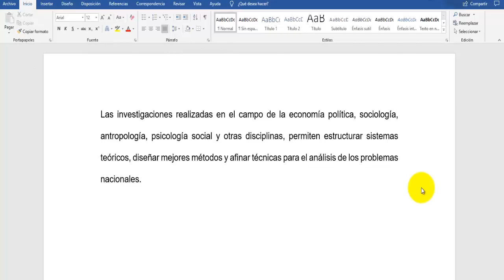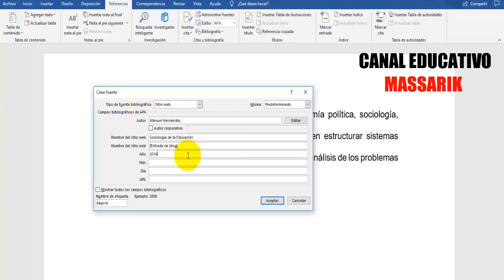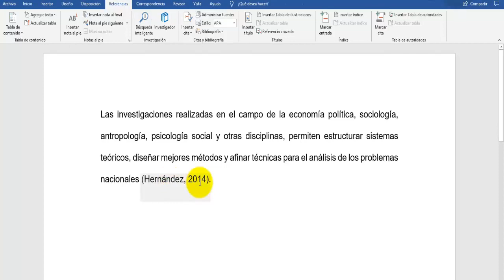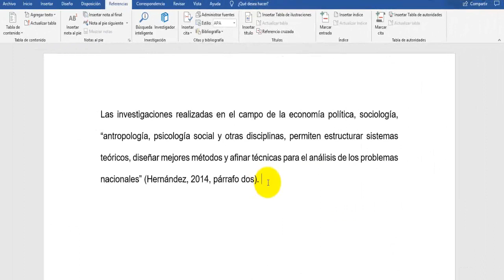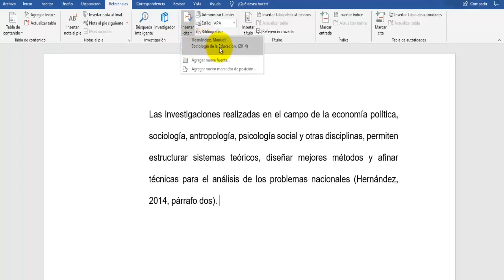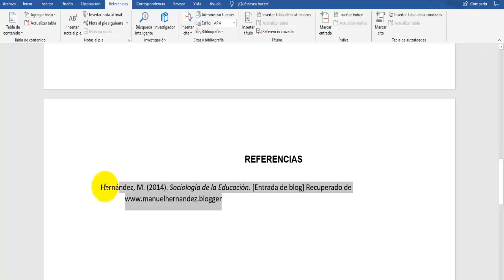CÓMO CITAR UN BLOG | MUESTRO EJEMPLO | NORMAS APA 6° EDICIÓN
En este video hablaremos de CÓMO CITAR UN BLOG DE ACUERDO CON LAS NORMAS APA SEXTA EDICIÓN EN UN TRABAJO DE INVESTIGACIÓN. En mi canal puedes encontrar temas sobre USO DE NORMAS APA, ESTILO CHICAGO, ESTILO HARVARD, CÓMO HACER UN PROYECTO DE INVESTIGACIÓN, TESIS, MONOGRAFÍAS, ENSAYOS, UNIVERSIDADES, CIENCIA, TECNOLOGÍA, HISTORIA, CULTURA GENERAL, ETC. TE INVITO A VISITAR MI CANAL.